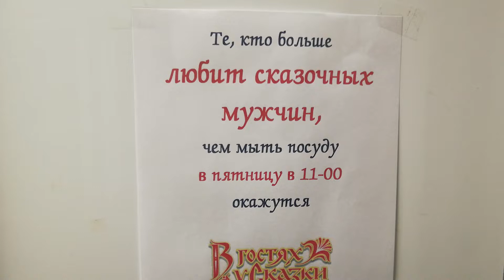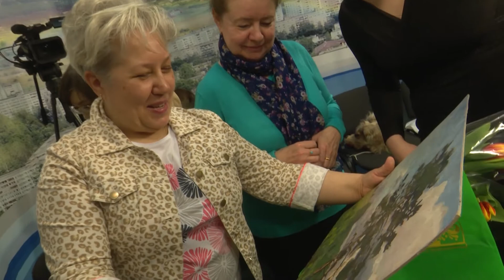В гостях у сказки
Наводить чистоту и создавать уют – несомненный талант и вечный удел женщин.
Хорошо, если сильная половина человечества даёт им возможность отдохнуть хотя бы в праздничные дни. Пригласить своих «золушек» на бал решили сегодня сотрудники телекомпании «Тонус». Те, кто больше любит сказочных мужчин, чем мыть посуду, в пятницу в 11 часов оказались в гостях у сказки! Именно так звучало приглашение на праздник. Что ожидало прекрасных сотрудниц "Тонуса", мы расскажем прямо сейчас.